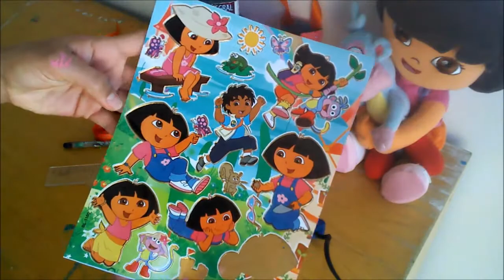Lembrancinha de Aniversário Feita de Caixa de Leite / Carla Oliveira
Oi pessoal neste vídeo trago uma ideia bem legal para lembrancinhas de aniversário feita com caixa de leite, espero que gostem.

PARA CONTATO/PARCERIAS:
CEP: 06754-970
Taboão da Serra - SP